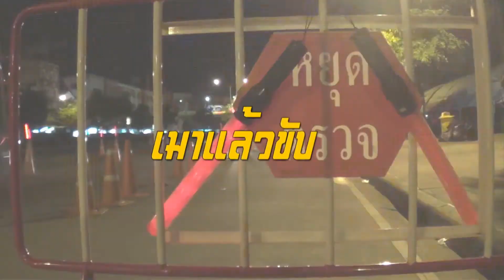คาหนังคาเขา 19 ส.ค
เมาแล้วขับ เผชิญหน้าหรือย้อนศรหนีด่าน เหตุการณ์จะเป็นอย่างไรต่อไป ติดตามได้ในรายการ คาหนังคาเขา วันอังคารที่ 19 ส.ค.นี้ เวลา 22.30 น. ทางช่อง MCOT Family